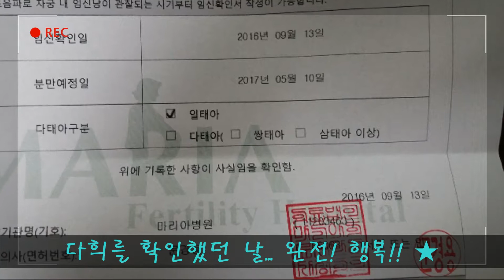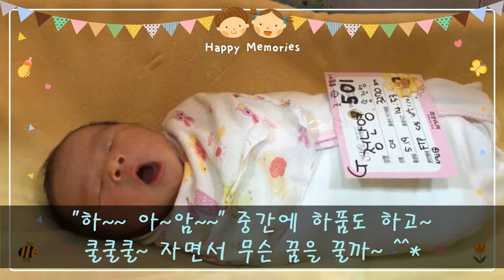2018 0519 송다희 (DA-HEE SONG) 돌잔치 (1st Birthday) 영상 1 of 3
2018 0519 송다희 돌잔치 1번째 영상 (지난사진모음)

다희 돌잔치를 축하하며, 아빠의 자체편집 동영상~
(동영상 정리, 분류, 선별하느라 눈 빠지는 줄... 자막 오타는 애교로 넘겨주세요~)